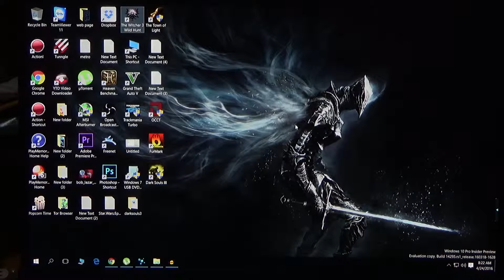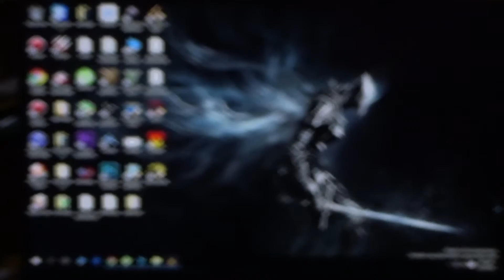crossfire problem r9 295x2 and coil whine